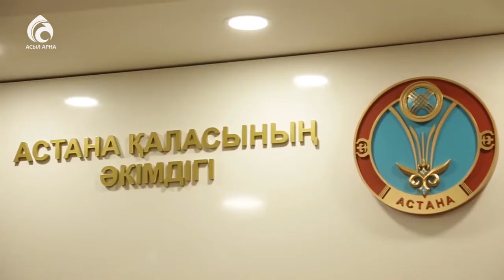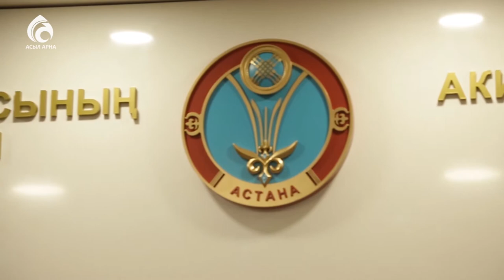Астана қаласы әкімдігінің жаңа форматтағы жұмысы \ Арайлы Астана \ Асыл арна